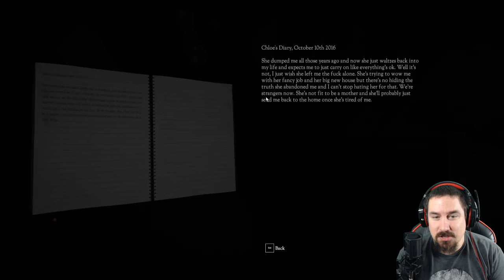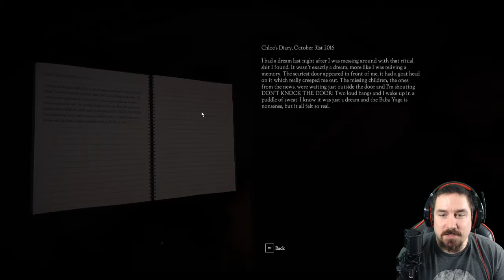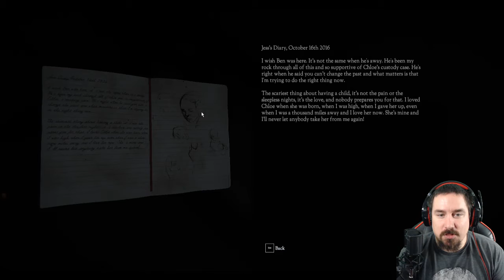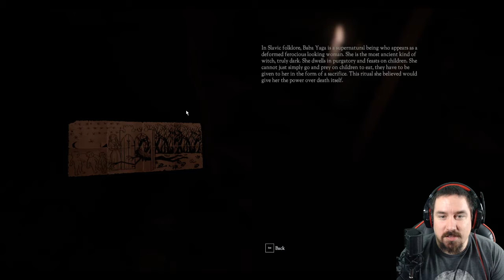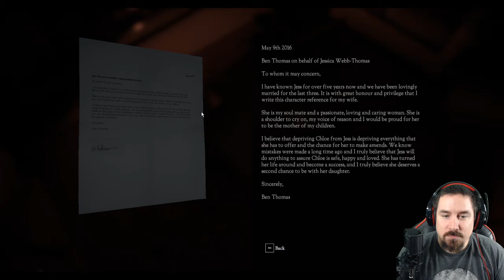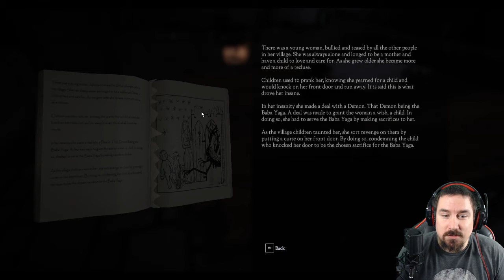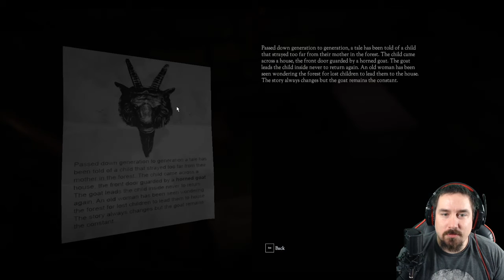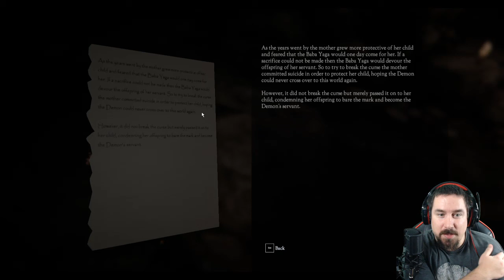Don't Knock Twice - Full Gameplay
Full Gameplay of the game rendition of Don't Knock Twice that was played on stream